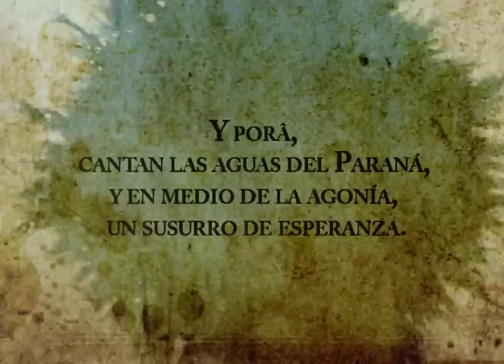Book trailer de Y Porã, de Gloria V. Casañas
Book Trailer de Y Porã, la nueva novela de Gloria V. Casañas editada bajo el sello Plaza & Janes, de Random House Mondadori Argentina.

La sangre de cuatro pueblos tiñe de rojo las aguas de los grandes ríos. La Guerra de la Triple Alianza extiende un manto de tragedia sobre lacuenca del Plata y deja profundas huellas en el suelo guaraní.

En ese temible escenario, por donde desfilan desde Bartolomé Mitre y Francisco Solano López hasta futuros presidentes, como Carlos Pellegrini, artistas desconocidos y un gaucho milagrero, como Antonio Gil, las vidas anónimas se vuelven protagonistas.

La guerra es el gran personaje de esta novela, y ella removerá sin piedad las entrañas de otros hombres y mujeres que, junto a Bautista y Muriel, también se debatirán entre la intriga, las pasiones, la traición y el heroísmo.

¿Puede haber amor en medio del espanto?
Es la gran pregunta que todos los protagonistas de esta historia tendrán que responder por sí mismos, cada uno a su manera, antes de que caiga el telón de la última batalla.

para Random House Mondadori Argentina.